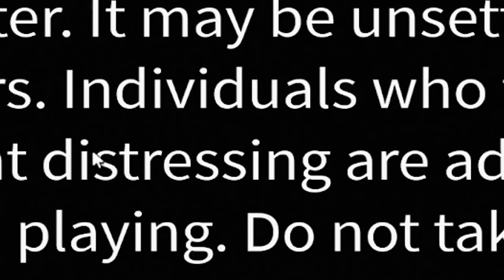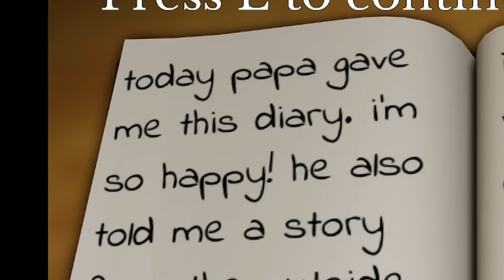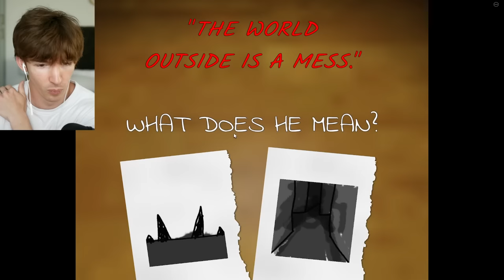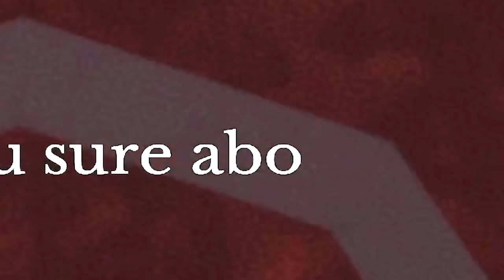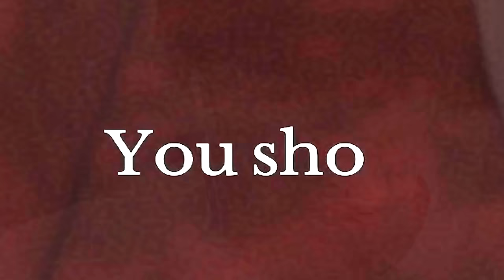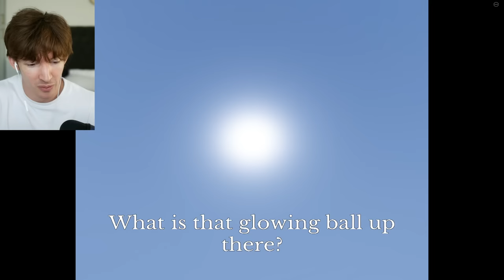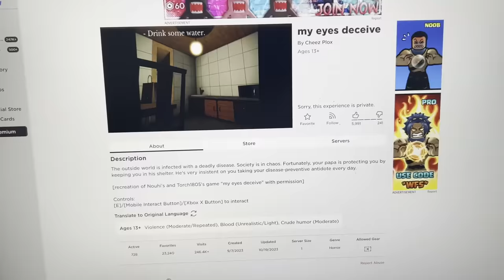ROBLOX MY EYES DECEIVE (BANNED GAME)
happy halloween lol
Today I play a Roblox game called My Eye's Deceive which is a horror game with insane implications that I cannot talk about on youtube lol